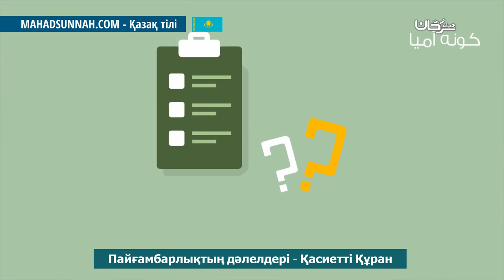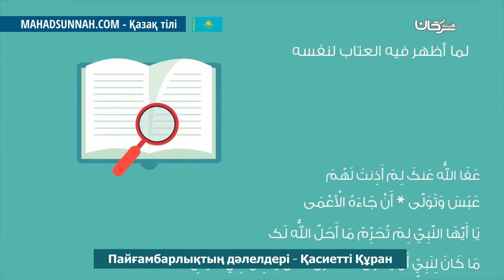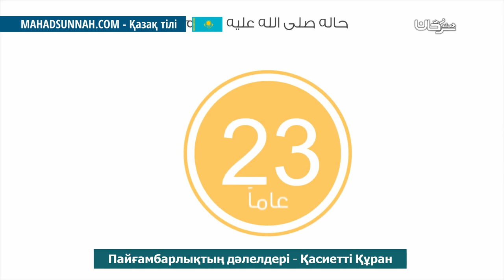Пайғамбарлықтың дәлелдері Қасиетті Құран دلائل النبوة القرآن الكريم